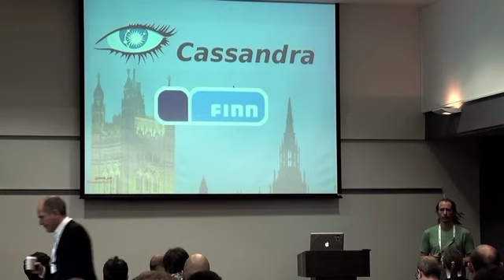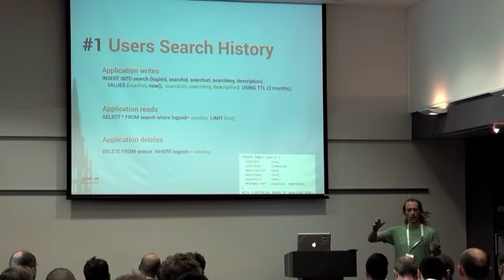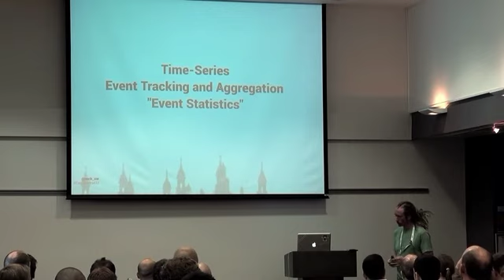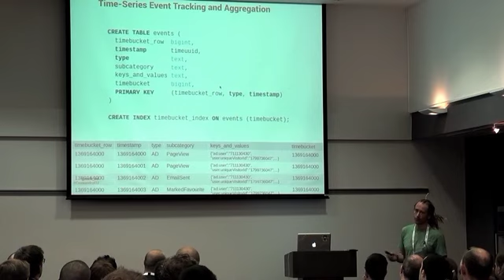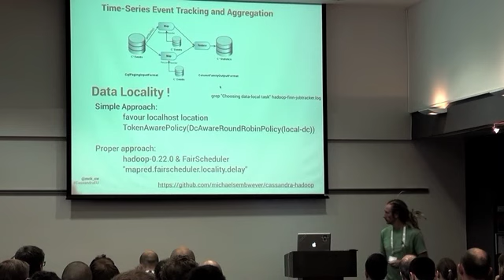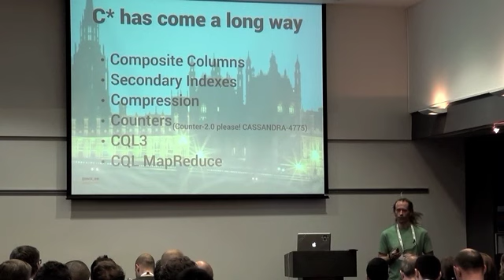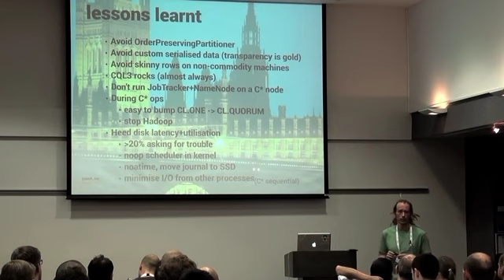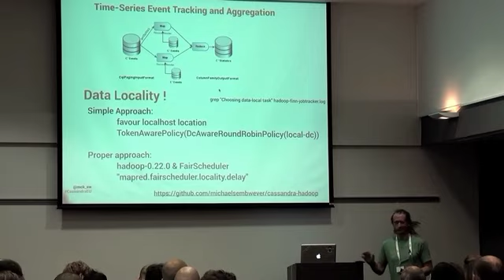C* Summit EU 2013: From CQL to Time-Series Event Tracking and Aggregation Using Cassandra and Hadoop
Speaker: Mick Semb Wever, Programmer at FINN.no
FINN.no's is a classifieds website and Norway's busiest website. This session will go through various product development where c* has shown to be the best choice, focusing on our primary c* use-case: our in-house tracking solution that's collects raw time-series data in c* and aggregates minute-by-minute it using hadoop into various new datasets from advert-centric statistics to user-centric behavioural analysis. I'll cover the final technical design chosen after a number of development iterations touching on technologies: scribe, thrift, kafka, hadoop, pig, mahout; the hurdles faced along the way, and the throughput and performance of today's systems.